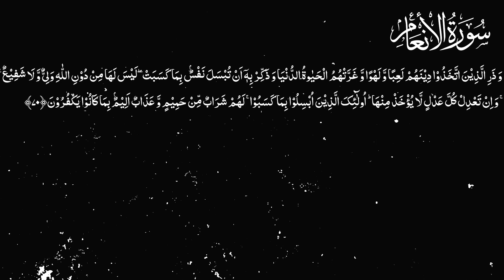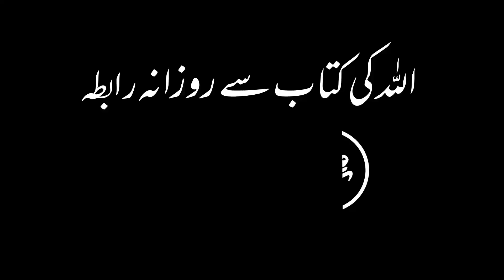Karwan e Quran Lecture No 2311 Surah Al-An'am Ayat No 70